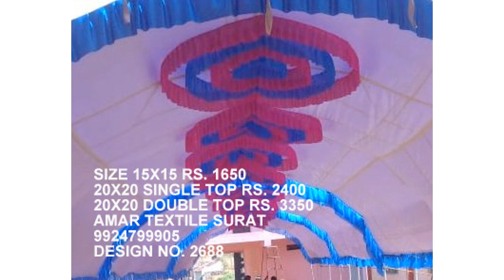simple wedding reception stage decorations, FULL VIDEO DEKHIYA SURAT GUJARAT